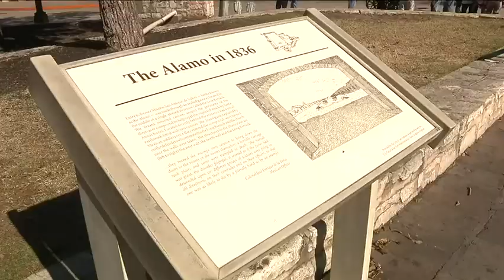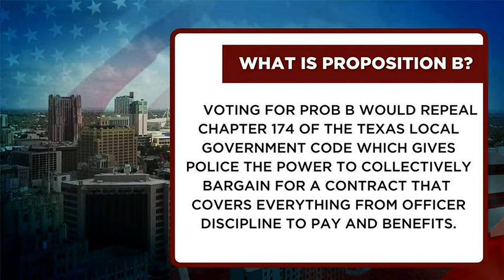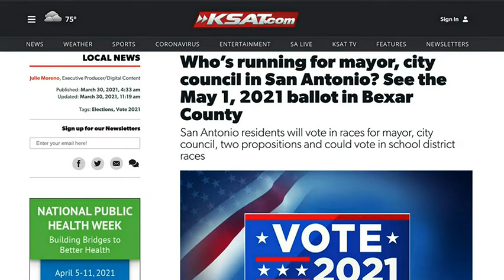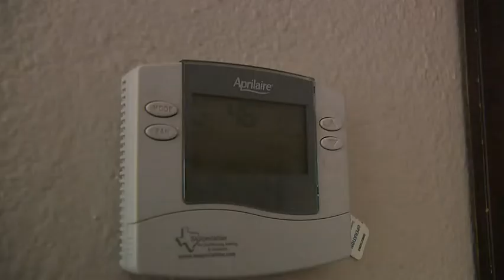San Antonio Mayoral Forum: Ron Nirenberg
Mayor Ron Nirenberg kicked off a three-part mayoral forum on KSAT ahead of the May 1 election. Read more about the election and forum